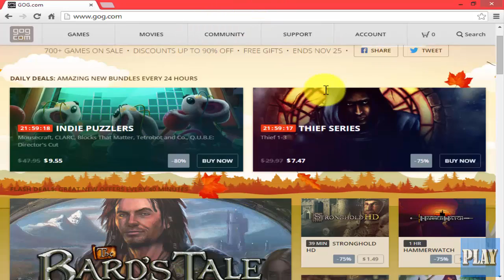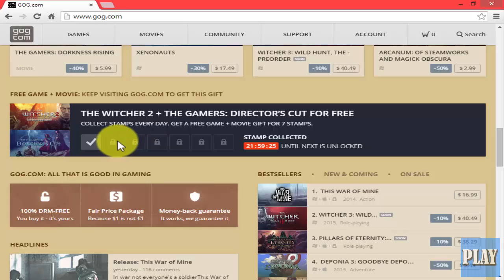FreeSteamKeys: The Witcher 2 - Ep.13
Lembre-se É só dar o PLAY